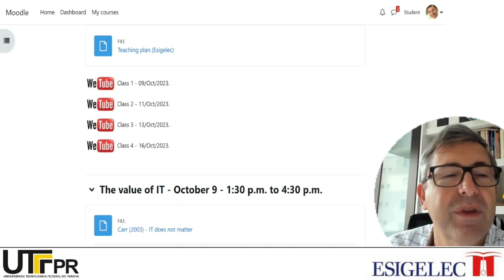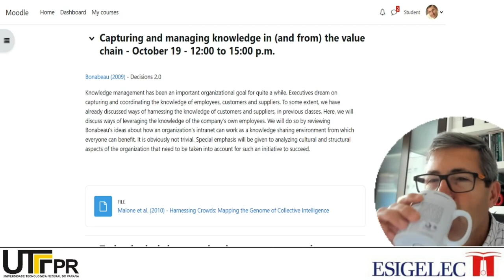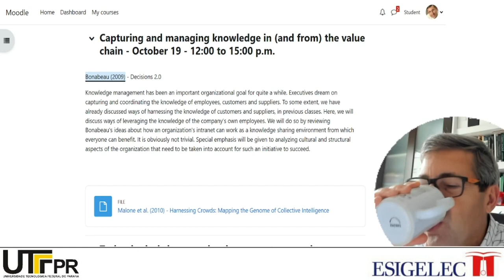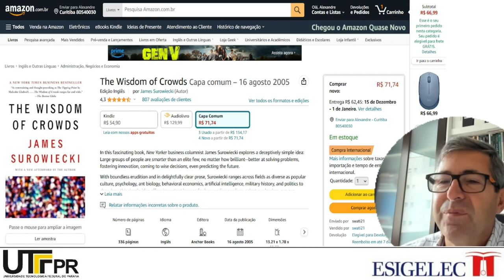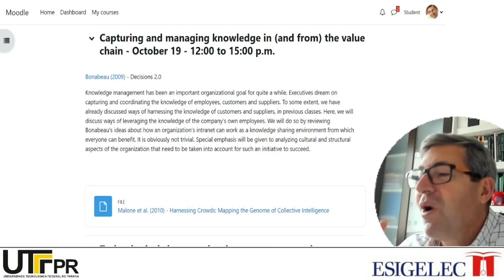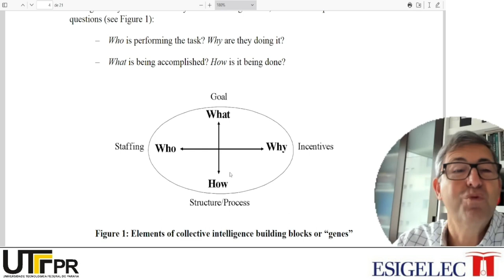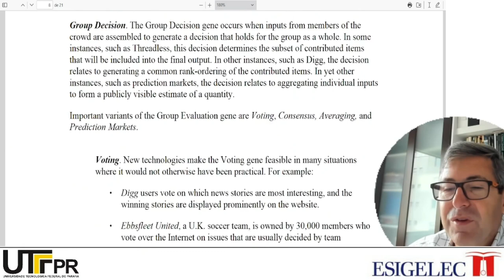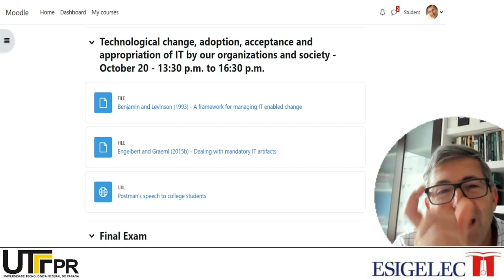Esigelec: The intelligence of the crowds (Bonabeau, 2009; Malone et al., 2010)